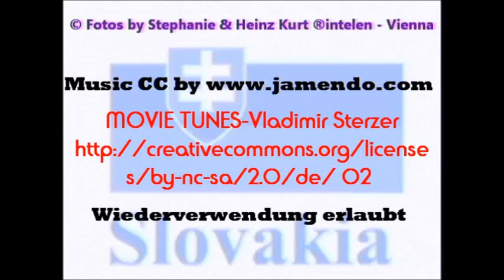Ružomberok - Slovakia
Ružomberok ist eine Stadt in der mittleren Slowakei
Ružomberok wurde 1233 zum ersten Mal schriftlich als terra Reuche und erhielt das Stadtrecht im Jahr 1318. Zu dieser Zeit kommen im Rahmen der deutschen Ostkolonisierung deutsche Siedler an, die die Stadtverwaltung übernahmen, im Laufe der Jahrhunderte haben sich jedoch slowakisiert. Von 1339 bis 1390 war das damalige Rosenberg eine Freie Königliche Stadt, dann war sie wieder den Gespanen der Gespanschaft Liptau und der Burg Likava zuständig, was die zukünftige Entwicklung recht ausbremste. 1405 erhielt sie das Marktrecht, aber litt in den Jahren 1431--34, als die Stadt mehrmals von den Hussiten geplündert wurde. Trotz heftiger Auseinandersetzungen mit der Burg Likava entwickelten sich Zünfte und Handel: so gab es Ende 17. Jahrhundert Zünfte der Schneider, Stiefler, Metzger und Schmiede, zudem einige Mühlen und Sägen. Die erste Schule wurde 1537 gegründet.
Im 19. Jahrhundert wurde die Stadt zu einem der Zentren der slowakischen Nationalbewegung und war im Königreich Ungarn gemäß der Anzahl der Slowaken eine der größten „slowakischen" Städte. In der zweiten Hälfte des 19. Jahrhunderts kam es zu einem Aufschwung der Industrie, insbesondere nach der Fertigstellung der Kaschau-Oderberger Bahn im Jahr 1871. Aus großen Werken sind das beispielsweise Papier- und Holzstoffwerke sowie eine Ziegelei. Ende des 19. Jahrhunderts kam dazu noch eine Textilfabrik.
1907 war der Ortsteil Černová Standort der Tragödie von Černová, bei deren 15 Menschen ums Leben kamen.
Nach dem Zerfall von Österreich-Ungarn im Jahr 1918 kam die Stadt zur neu entstandenen Tschechoslowakei. In den 1930er Jahren kam es auf Grund der Weltwirtschaftskrise oft zu Streiks und Unruhen in der Stadt. In der Zeit der Ersten Slowakischen Republik (1939--45) war Ružomberok Sitz einer der sechs Gespanschaften, der Tatraer Gespanschaft (slowakisch Tatranská župa). Vom Ausbruch des Slowakischen Nationalaufstandes bis zur Besetzung durch die Rote Armee am 15. April 1945 kam es in der Stadt und Umgebung zu schweren Gefechten. In der wiederhergestellten Tschechoslowakei verlor Ružomberok den jahrelangen Status einer Kreisstadt wurde Teil des Kreises Liptovský Mikuláš; das wurde erst 1996 nach erneuten Unabhängigkeit der Slowakei rückgängig gemacht.
Heute ist die Stadt mit ihrer Papier- und Zellulosenwerk noch immer von Industrie geprägt, dennoch entwickeln sich seit einigen Jahren auch Dienstleistungssektor und Fremdverkehr, wie im Skigebiet Malinné oder Bauerndorf Vlkolínec, seit 1993 UNESCO-Welterbe.